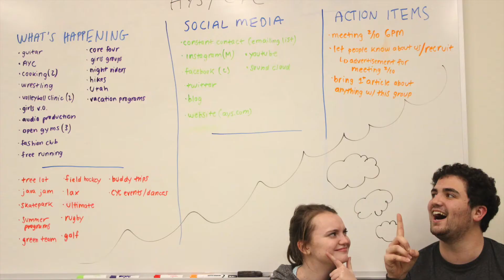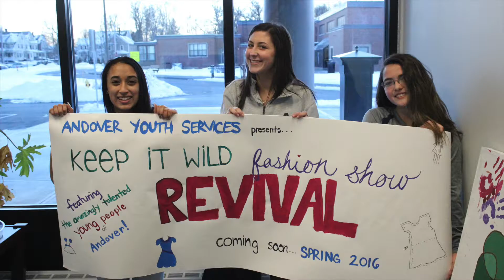Cormier Youth Center Snapshot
Here's a snapshot of what's been going on at the Youth Center from Fall '15 to Spring '16.